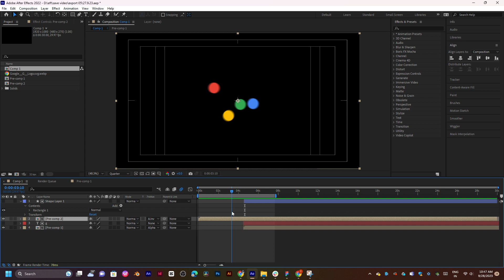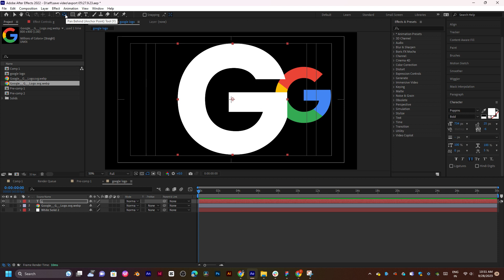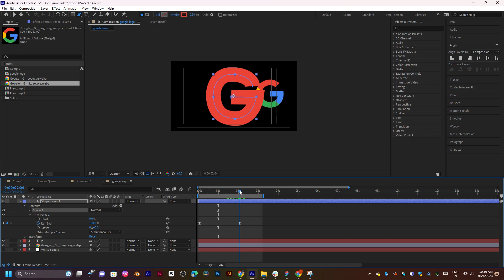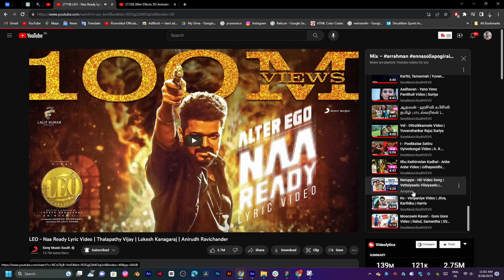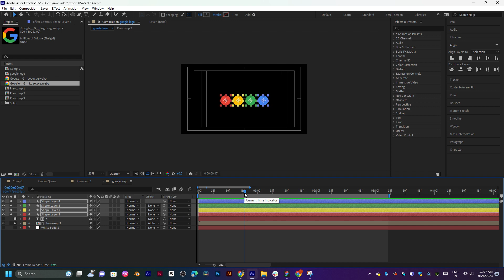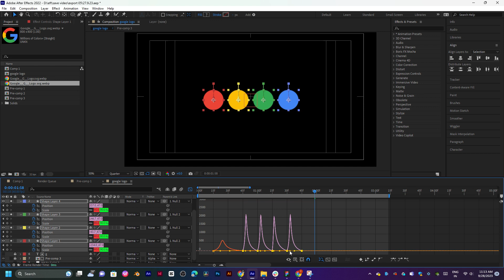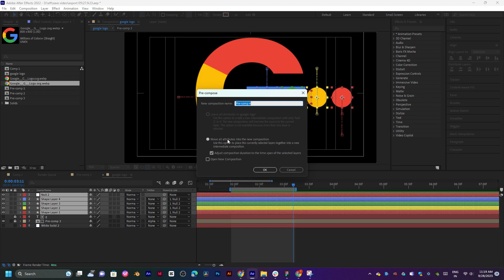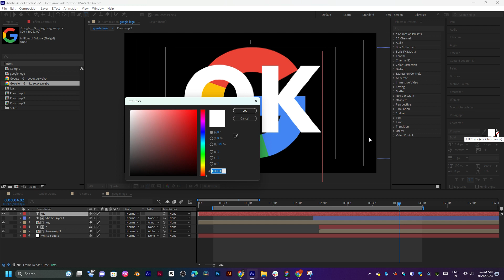google logo animation after effects tutorial